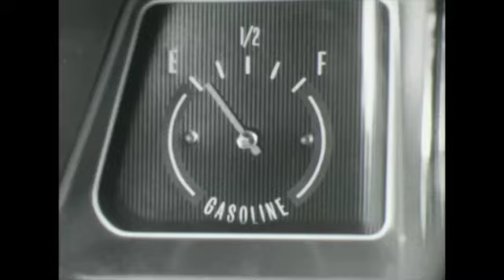Vintage 1960s Texaco Service Station Big Friend TV Commercial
Vintage 1960s Texaco Service Station Big Friend TV Commercial. Texaco introduced the "Big Friend" advertising campaign in 1966.